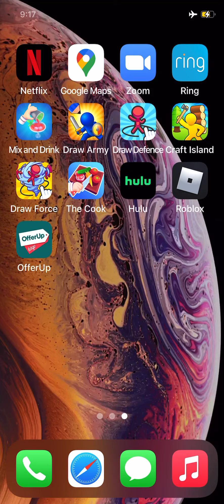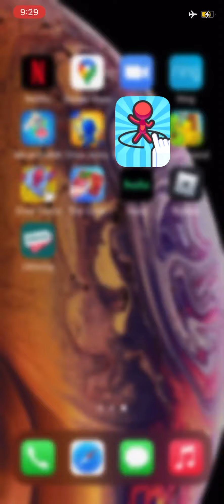Draw Defence Part 3 (EVEN CRAZIER FIGHT)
Jeez that fight like what was going on bro